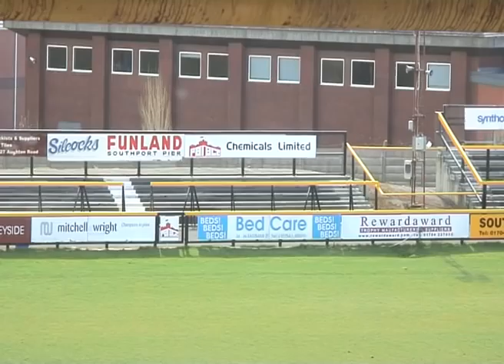Southport Visiter: New Southport FC manager Gary Brabin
Southport Visiter sports reports:

Southport manager Peter Davenport has left the club with immediate effect. Assistant Huw Griffiths has also left.

Recent results under Davenport were "unacceptable", according to Southport FC's vice-chairman.

The former England striker was surprisingly dismissed as manager of the Sandgrounders this morning.

Sam Shrouder revealed that with the team in its current position, the board felt a fresh start was necessary to make sure of promotion success.
Fan-favourite Gary Brabin has been drafted in for the side's final five league games of the season, and any potential play-off places.

The Southport official admitted that Saturday's 4-1 defeat to Solihull Moors was the nail in the coffin for Davenport and assistant Huw Griffiths, who are without a home league win in 2008.